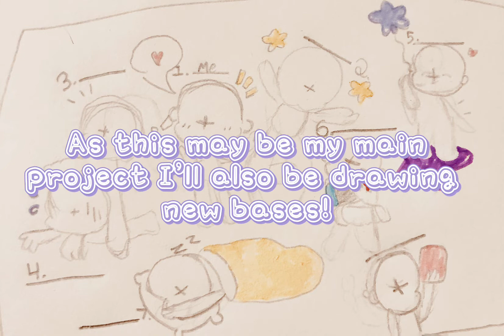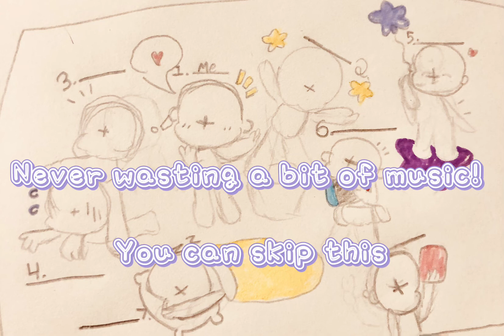Little Kim’s group pictures event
Steps:
Comment roblox username and base number
Make sure all slots are empty

Bases drawn by me! Inspiration from Morlee